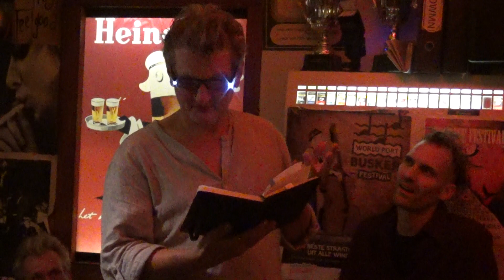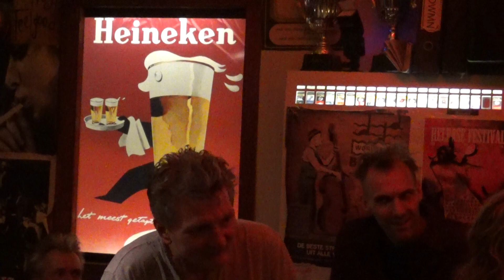29 21 46 10e PoetsClub in de Schouw Rotterdam 2018 ST TV R dam 2018 wo 03 10 18 mmsd01 14